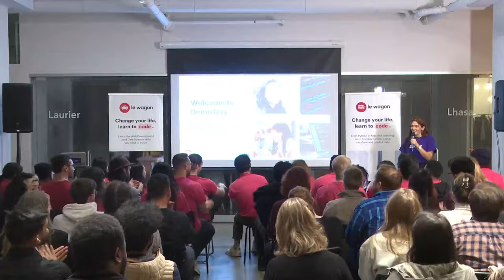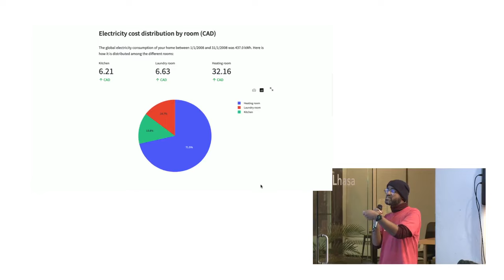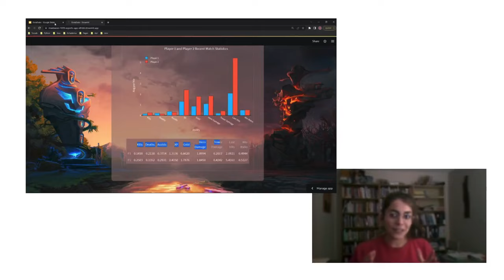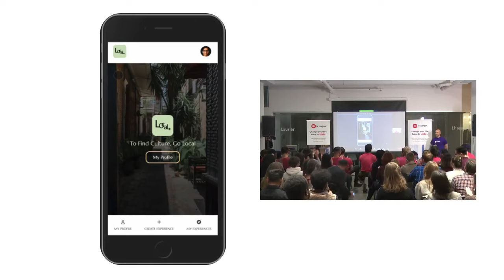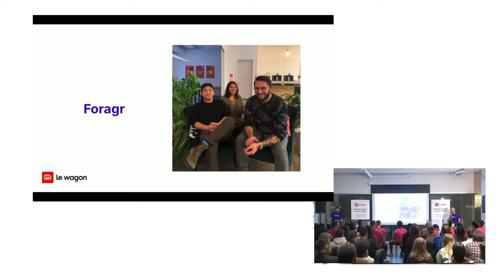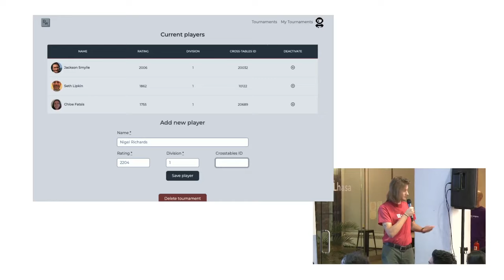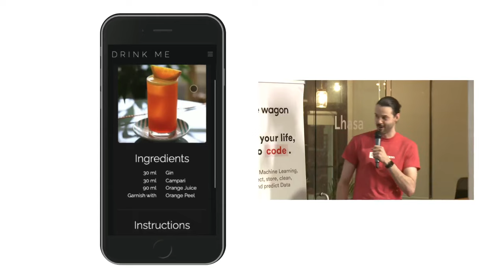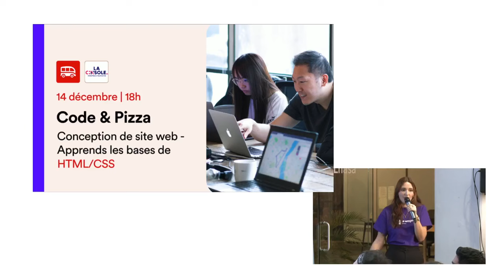Montreal Coding Bootcamp | Le Wagon Demo Day #1038 & #1039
What can you build after a coding bootcamp?

Discover the final projects of our full-time Web Development & Data Science students. Using everything they learned in the program, they created amazing web applications and data projects from scratch.